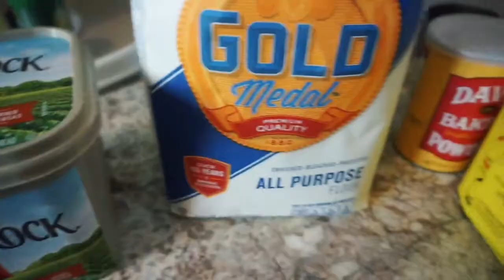HACEMOS GALLETAS DE NAVIDAD 🎄🍪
BRECHEEEROOOOS👀
En esta ocasión estuve haciendo galletas de Navidad 🎄 con mi familia 😂 tienen que verlo!!!

Musician: Rook1e